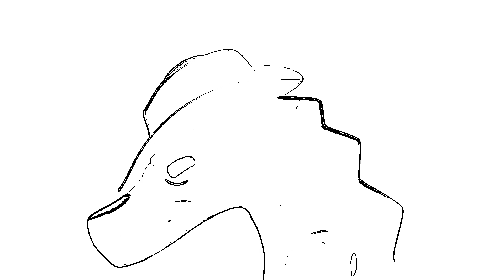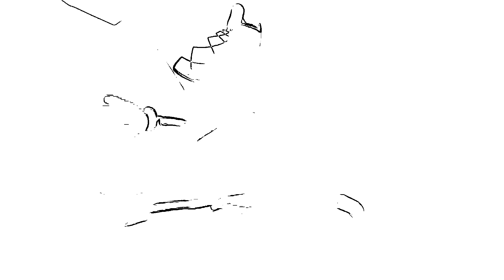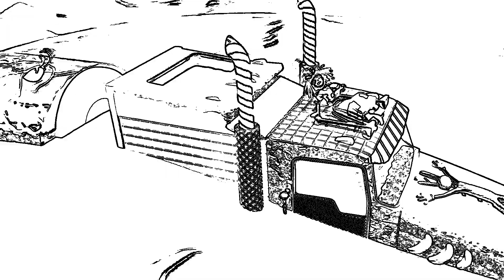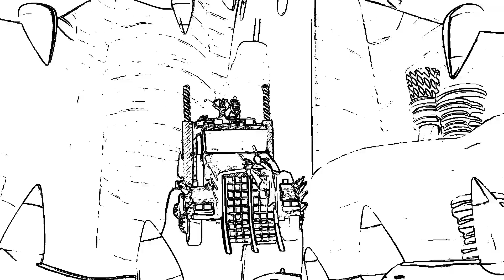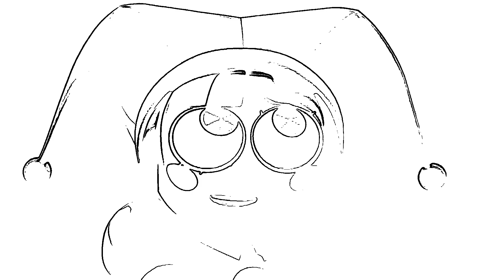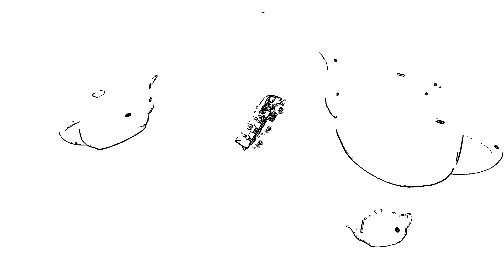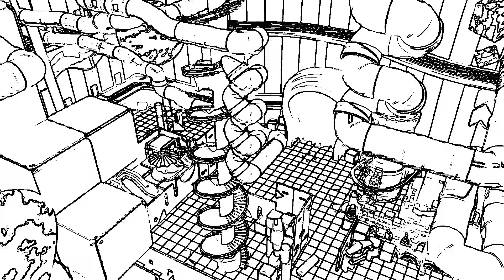POMNI THE AMAZING DIGITAL CIRCUS Hand-Drawn Characters